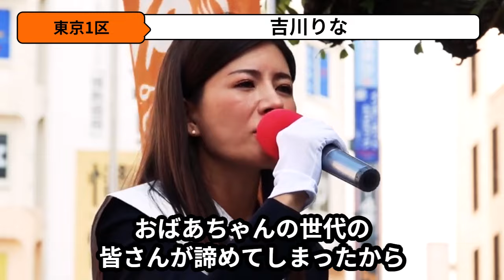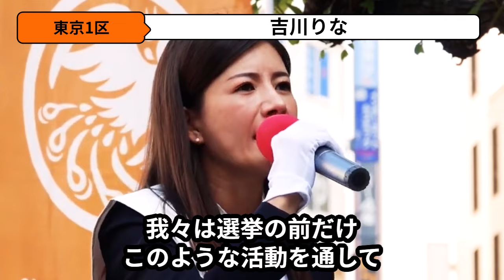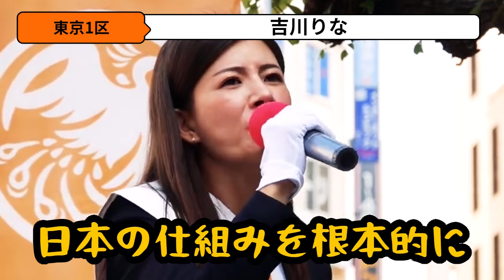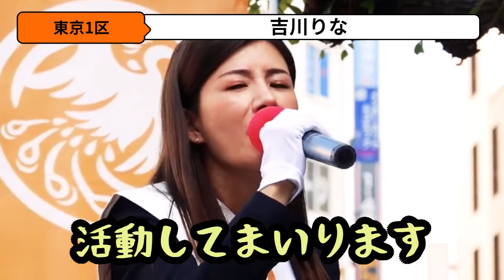【参政党】参政党は日本の希望！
政治はビジネスじゃない

私たちが一生の間に受ける社会サービスの全てがビジネスと化しているという現実を多くの人が見て見ぬふりをしている、もしくは気付いていないのでしょうか。

保健、医療、福祉、教育…とりわけ、私は看護師として保険診療分野での行き過ぎたビジネスに違和感を強く抱いています。

青天井の保険診療、作られたパンデミック。

健康という言葉の本質的な部分を見失い、ビジネスに猛進する行政をどうして誰も止めないのか。

医療だけではなく教育も経済政策も同じです。政治をビジネスにした勢力が、国家国民を蝕んでいる。気づいた以上、見て見ぬふりはできません。

子供たちの未来のために、今よりも少しでもよりよい日本を残すために、政治を国民のもとに戻さねばなりません。

1人の力は微力でも、数となり一致団結すれば大きな力となる。参政党は国民運動のためのプラットフォームであるということを、1人でも多くのみなさんにお伝えしたいのです。